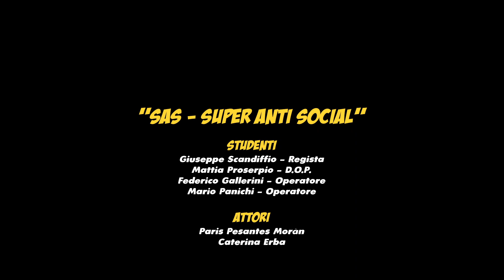S.A.S. - Super Anti Social